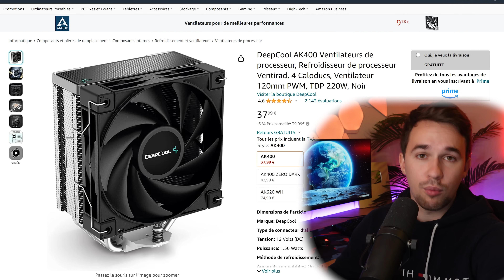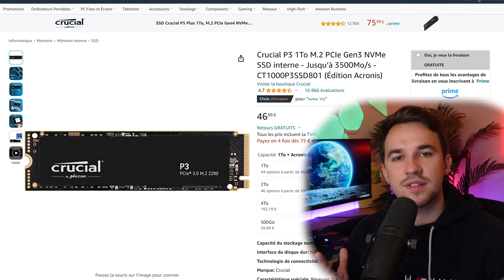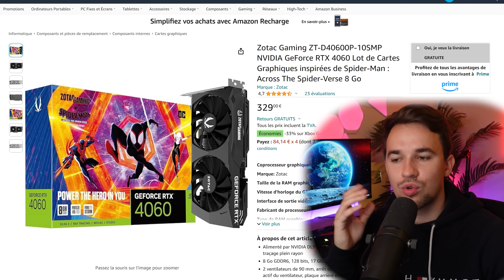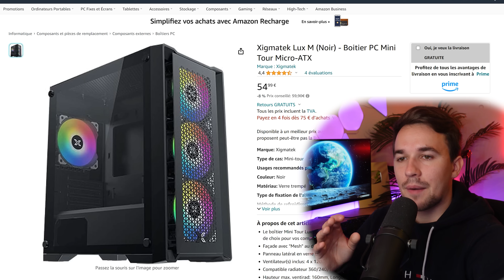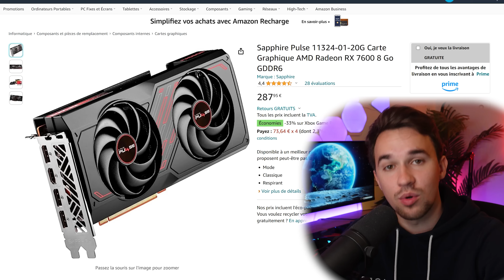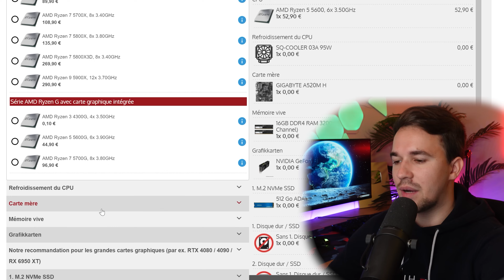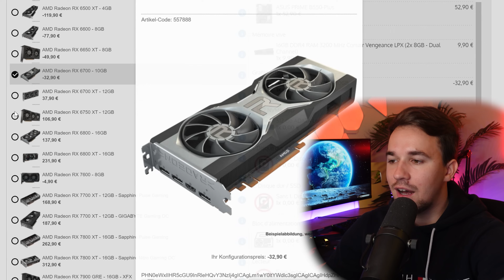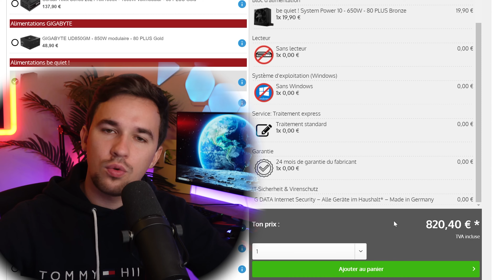LE MEILLEUR PC GAMER à 800€ ! (Config de la semaine)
Aujourd'hui on se retrouve avec une vidéo dans laquelle je lance une nouvelle série : PC Gamer de la semaine ! On commence avec un budget de 800€  👇🏼

Concernant cette vidéo
Produit offert par les marques : NON
Les opinions exprimées sont les miennes. En tant que Partenaire Amazon, je réalise un bénéfice sur les achats remplissant les conditions requises (ce qui ne change absolument rien pour vous)

La configuration du PC
Ventirad avec écran
Carte mère mATX
ou carte mère ATX
RAM DDR4
SSD 1TO
Carte graphique AMD
Carte graphique Nvidia
Boitier mATX
Boitier ATX

Le PC Gamer déjà monté (pensez à faire les mêmes modifications que moi)

00:00 Introduction
00:45 Configuration du PC
08:10 Le prix du PC & performances
09:34 PC Gamer déjà monté & fin